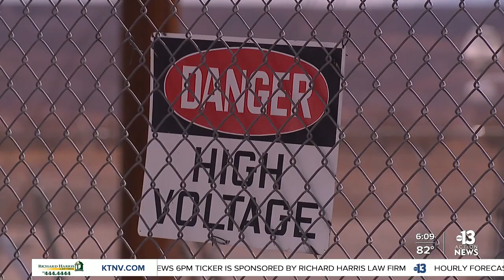Power outage in Moapa Valley impacts thousands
Many cities north of Las Vegas were left with no power for nearly half a day. Not only a problem for homes but also businesses.